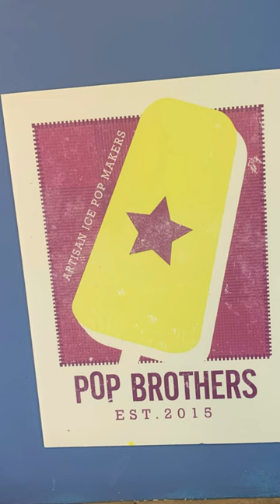Pop Brothers Popsicles in Gulfport MS#shorts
Delicious popsicles with a variety of unique flavors